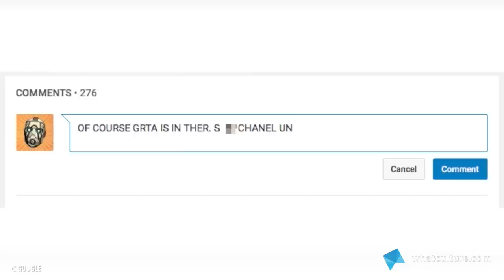10 Video Games With Unexpected Nudity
A collection of video games with naughty bits that seemed to come out of nowhere.